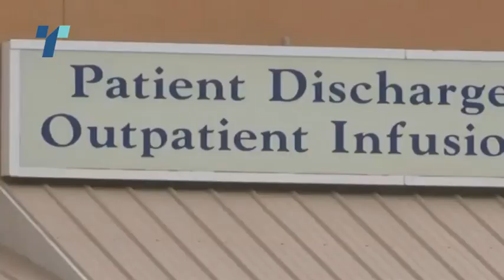Уште едно дете почина во американски притвор за мигранти